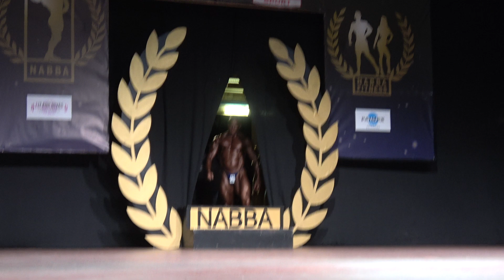Compulsory – Men Masters Over 40 - NABBA European Championship 2019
Dominic Schieda – Competitor No 60 – Position 1st
Enrico Frisinghelli – Competitor No 52 – Position 2nd
Matteo Castagna – Competitor No 61 – Position 3rd
Michal Púcek – Competitor No 59 – Position 4th
Robert Smutný – Competitor No 63 – Position 5th
Fabrice Moreau – Competitor No 62 – Position 6th
Marco Venanzi – Competitor No 64 – Position 7th
Men Masters Over 40
NABBA European Championship 2019
Bodybuilding
Bodybuilder
Fitness
Model
Posing
Routine
NABBA
Фитнес
나바코리아
健身
健美运动
Culturismo
Musculação
Otot